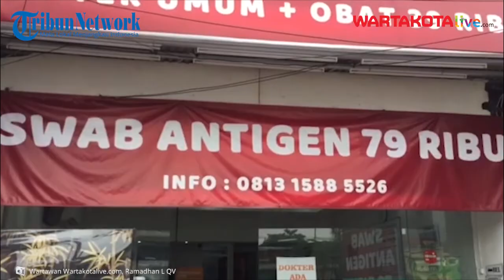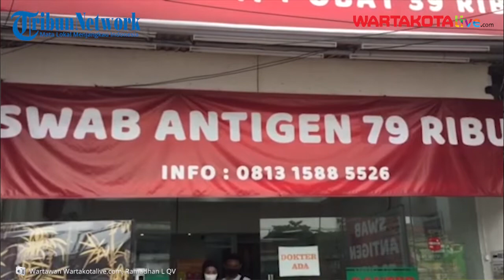Tarif Tes Swab Antigen Semakin Murah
Viral di TikTok karena tarif tes swab murah, Klinik Kirana Medika, didatangi masyarakat.

Tampak warga yang akan lakukan pemeriksaan menyambangi klinik yang berlokasi di Jalan Warung Jati Barat, Pancoran, Jakarta Selatan pada Kamis (1/7/2021).